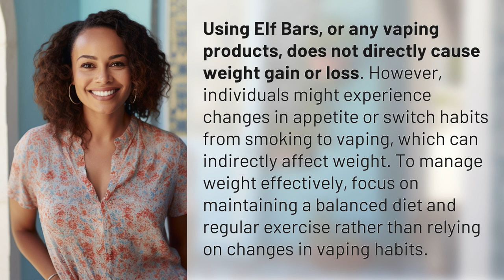Do Elf Bars affect your weight?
Will Elf Bars Make You Gain Weight? The Truth Revealed! 👉 Elf Bars & Weight Gain 👉 Discover the truth about Elf Bars and weight gain. While vaping itself doesn't directly impact weight, changes in habits can indirectly affect it. Focus on a healthy diet and exercise for effective weight management.

Laura S. Harris (2024, April 2.) Do Elf Bars affect your weight?
    🌐 AskAbout.video